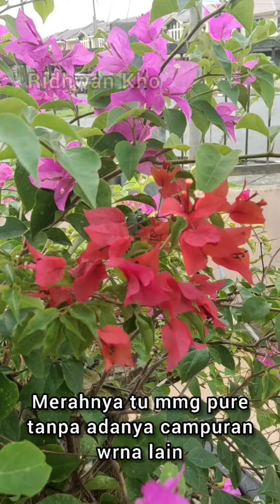Bunga kertas id Red Flame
red flame antara id yg warnanya merah spnuhnya tanpa adanya campuran warna lain.